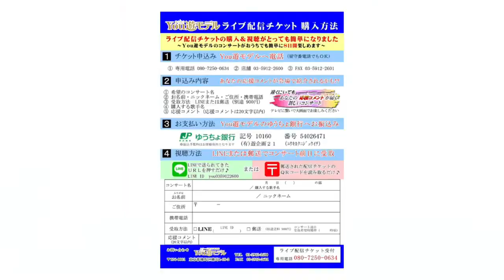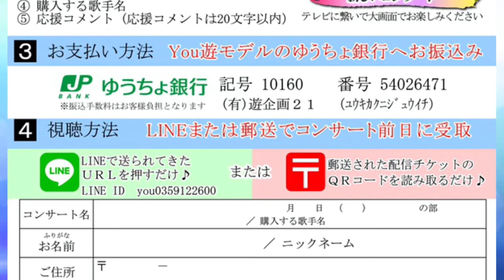姫貴さゆり② ♪４曲メドレー【2021 07 22 第５回You遊ライブ ミニコンサート in高田馬場 午前の部】